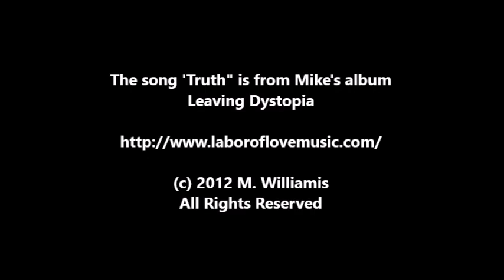Sage of Quay Radio - Stefano Vitale - Oriental Medicine and Acupuncture (April 2014)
Host Mike Williams interviews Stefano Vitale.

Stefano Vitale (aka Harigopal, Dancing Bear), RRT, L. Ac. M.S., M.A. D.O.M.(NM) is a New York, North Carolina and New Mexico Licensed Acupuncturist, a Registered Respiratory Therapist (an AMA approved specialty) as well as a Certified Acupuncturist and Herbologist with the National Association for the Certification of Acupuncturists. He holds a Diploma in Acupuncture and Herbology, as well as the title, Doctor of Oriental Medicine (DOM) from the state of New Mexico, which adds the specialty of Homeopathy.

He received his western training at New York University - Bellevue in Respiratory Therapy (1982) and graduated from Tri State College of Acupuncture with honors (1984). Dr. Vitale has been practicing yoga, martial arts, and pranic healing techniques for over 25 years. Vitale is also an ordained minister in the Universal Life Church.

His office is in Wilmington, NC. He works with a variety of patients finding great success in allergies, gynecology, gastrointestinal syndromes, thyroid, pain, emotional disorder, sport related issues, among other maladies using a variety of techniques.

This show will also air on The Sage of Quay Radio Hour on BlogTalkRadio. Please click the following link to see our upcoming shows and On-Demand episodes

Any and all images used in this video or any other Sage of Quay Radio Hour presentation are considered to be in the public domain or royalty free material we have licensed or in compliance with the Fair Use Clause contained within the Copyright Act (17 US Code § 107).